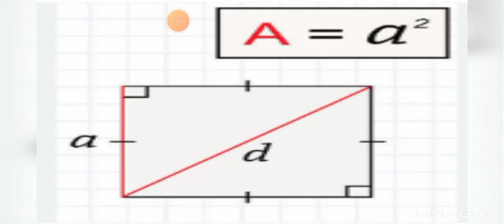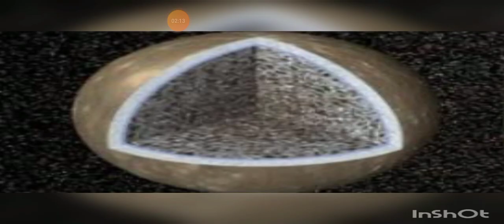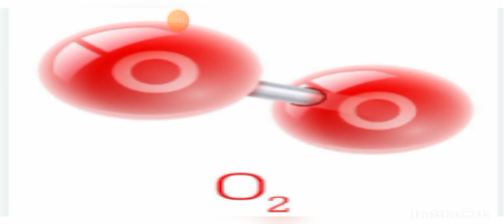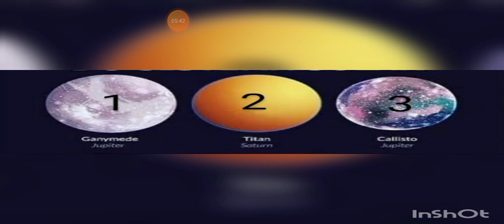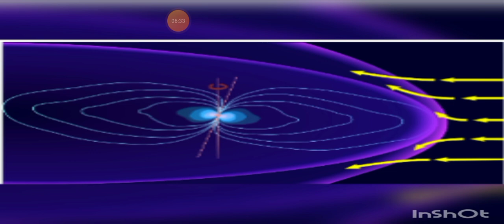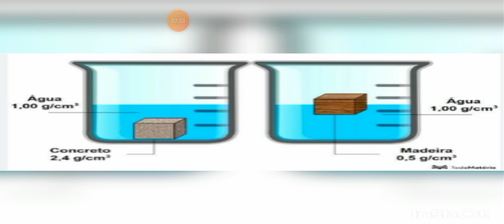Lua Calisto (universo) a terceira maior lua do sistema solar.